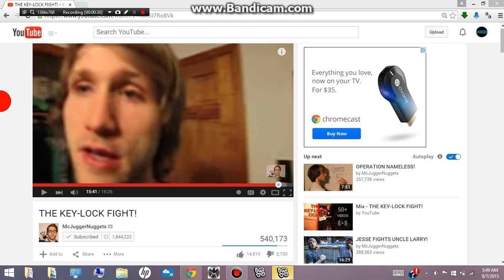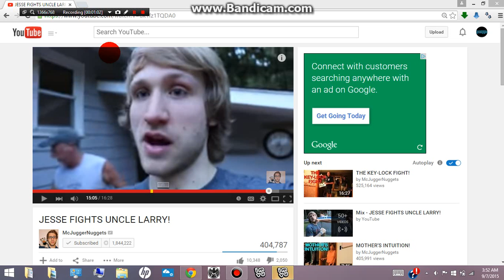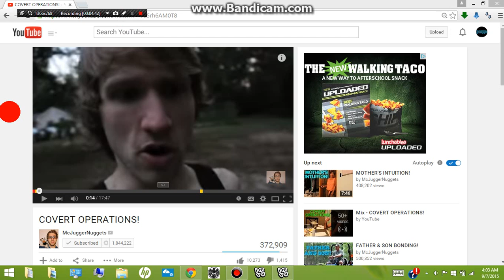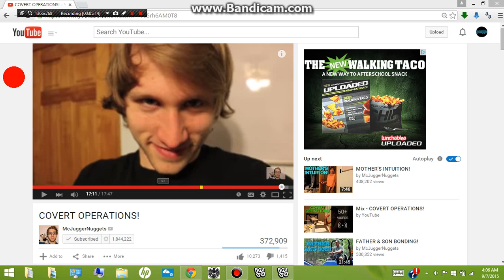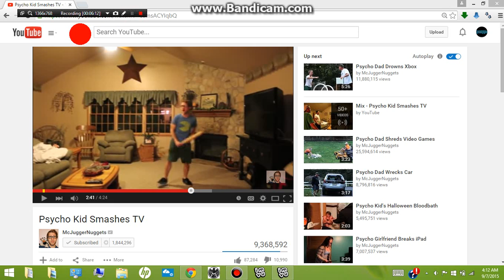LOL FACE - McJuggerNuggets